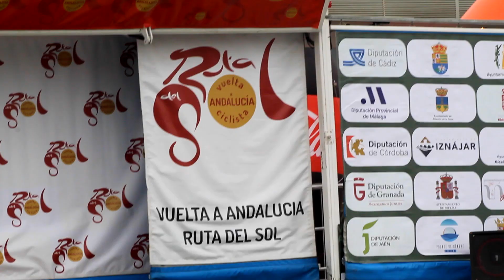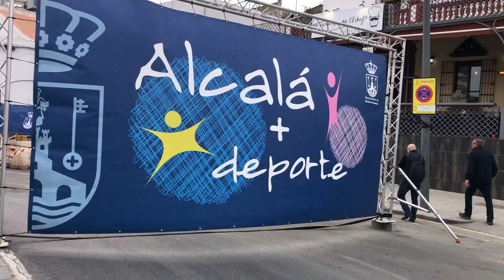Vlog de Vuelta a Andalucía: en el interior de la salida de la etapa 3 🚴🏼🇪🇸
En este video, nuestra experiencia en la línea de partida de la competencia española, en Alcalá de Guadaíra.

También nos pueden apoyar a través de la campaña Un Gol por La Voz del Utilero: